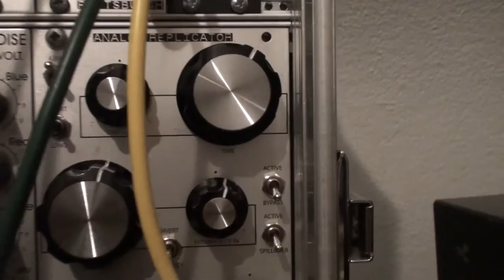23 12 16 Pittsburgh Analog Replicator & Bugbrand DRM1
Some excerpts of the last session in 3 parts, using mostly Pittsburgh Analog Replicator and Bugbrand DRM1 driven by Pittsburgh Timetable in the second part.

Until 0:17 = first part is how the patch started. how it surprisingly did sound after I powered on the systems.
0:18-0:54 = second part is a sweet spot I stumbled on while playing ans changing settings to find a sound I liked. I loop it here quickly to make it more noticeable.
From 0:55 on = last part. End of the session.

If you compare the beginning with the end of the session you’ll see how I got lost so to say :)
Did not really matter as it’s always fun, but the original idea was to develop the first part!

Sweet spot:
Here you see how it came to it while messing around with the settings.